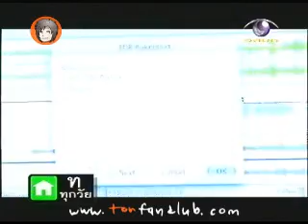โตแบบโต๋ Reality I Part 3/5